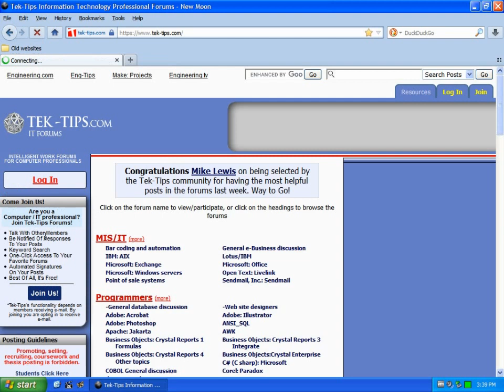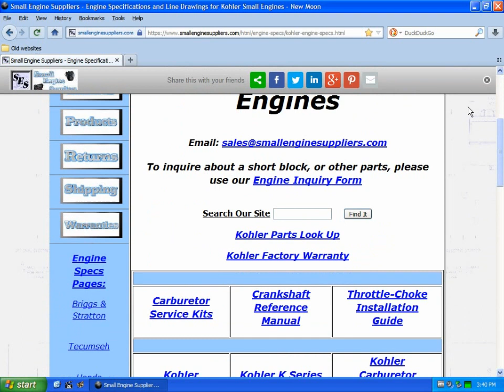Some of the old sites i bookmarked are gone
Two total

Where did my cassette rips go? I deleted them and made a new channel,